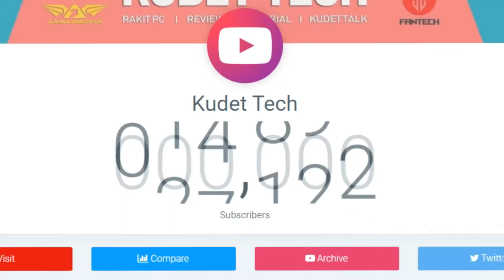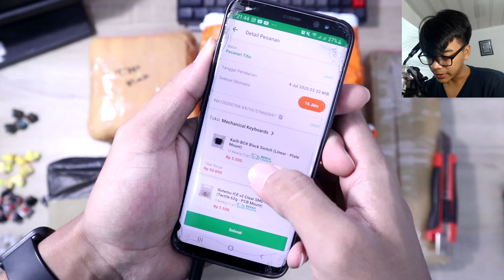Unboxing 5 Paketan Kecil2🤣 - Tips Supaya Channel kita di Lirik Brand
Produk yang kemarin di Unbox aja belum selesai semua di Review, eh dateng lagi Produk yang laen, Bulan Juli ini emng banyak bngt Brand yg keluarin Produk terbaru mereka yah, sampe2 kewalahan saya loh, Konten Review selanjutnya lagi di kerjain, so tunggu yahh :D